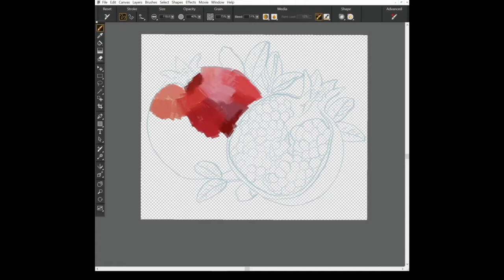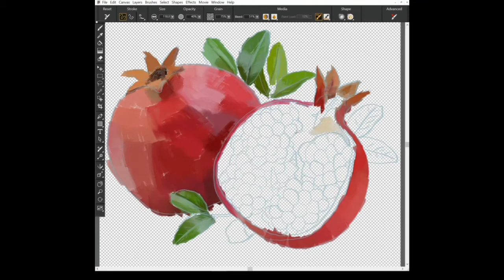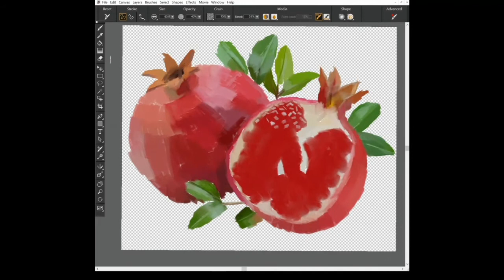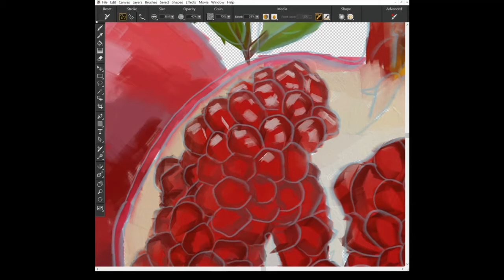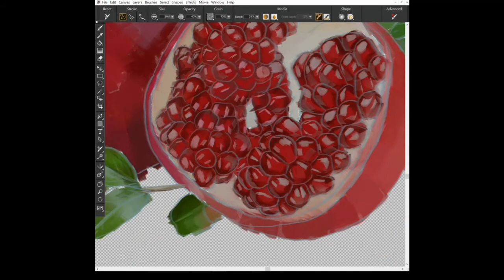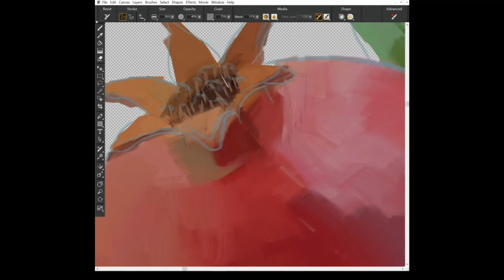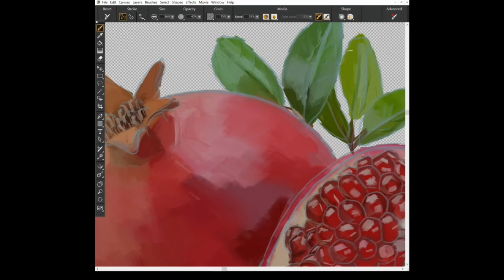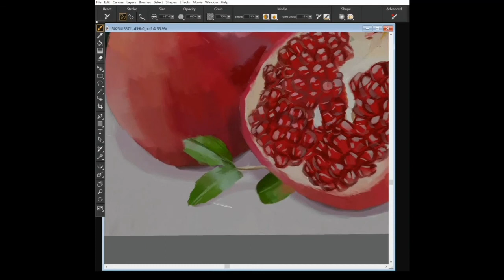Drawing & Painting Pomegranate | Timelapse Digital Painting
Drawing & Painting Pemegrante | Timelapse Digital Painting🎨✍